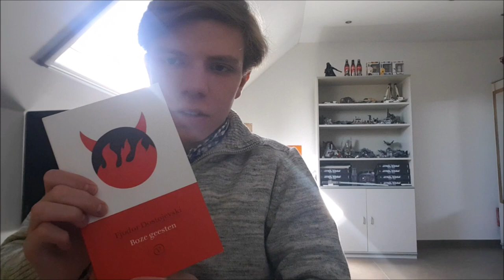Book review: De Speler van F. Dostojevski (Dutch)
Dit is een niewe serie die ik lanceer op mijn kanaal over het beoordelen van boeken. Laat zeker weten wat jullie er van vinden.